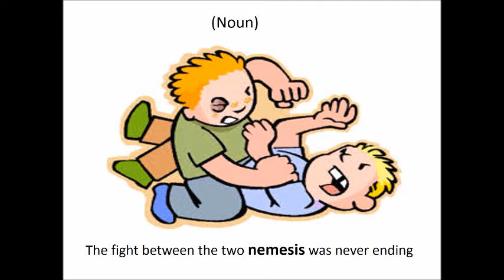Learn English Vocbulary| Nemesis |Noun | Ducksoup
Improve vocabulary, pronunciation skills and personality by using these words.